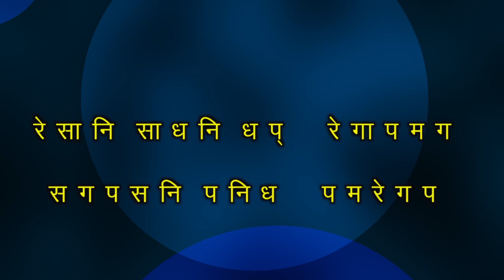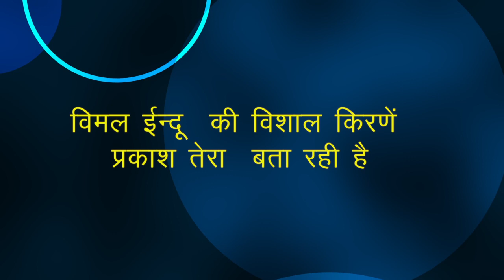--विमल ईन्दू की विशाल किरणें- karaoke Version -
--विमल ईन्दू  की विशाल किरणें - Background Music
 प्रकाश तेरा  बता रही है
अनादि तेरी अनंत माया
जगत को लीला दिखा रही है
प्रसार तेरी दया का कितना
ये देखना हो तो देखे सागर
तेरी प्रशंसा का राग प्यारे
तरंग माला ये गा रही है
विमल ईन्दू  की विशाल किरणें
रे सा नि  सा ध नि  ध प्
रे गा प म ग
स ग प स नि  प नि ध
प म रे ग प
विशाल मन्दिर की यामिनी में
जिसे देखना हो दीपमाला
तो तारका-गण की ज्योती उसका
पता अनूठा बता रही हैं
जगत को लीला दिखा रही है   E HAVE A LARGE NUMBERS OF SONGS FOR  SCHOOL CHILDREN